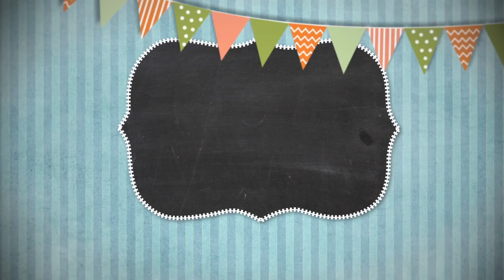Сказки на ночь 07 ноября 2023.